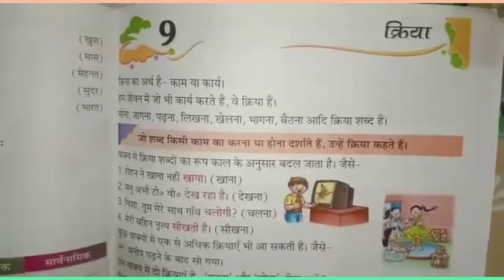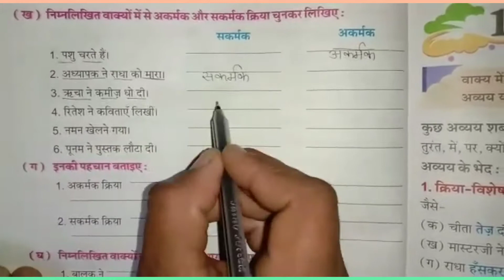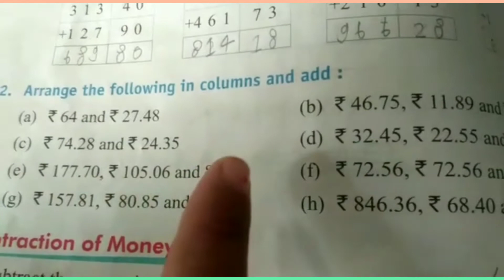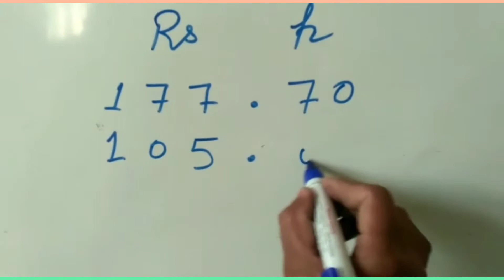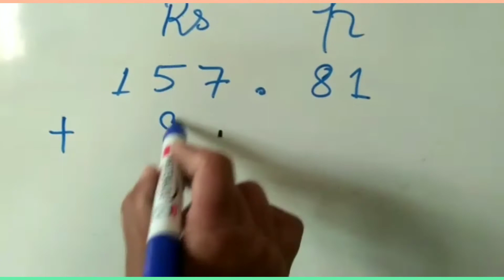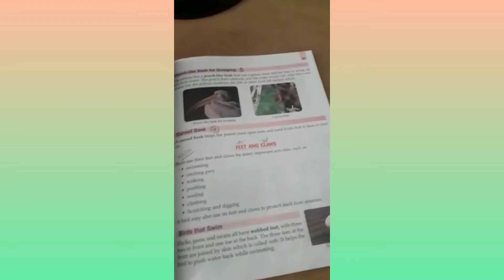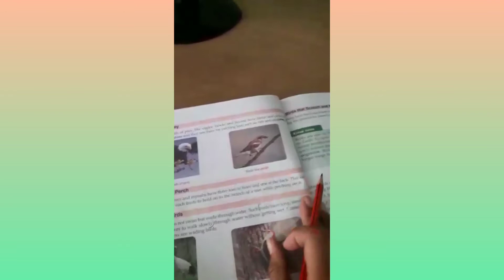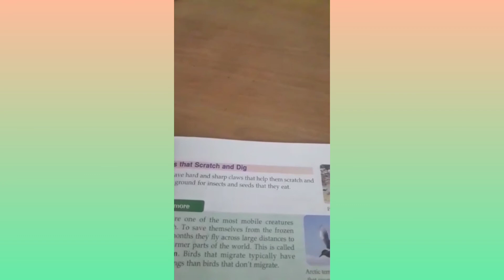class 3rd, 03-11-2020